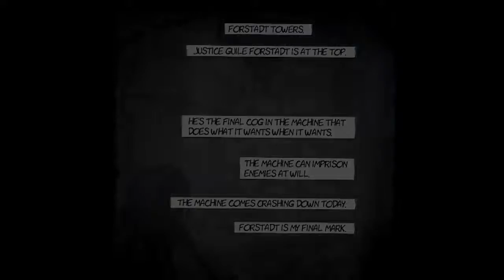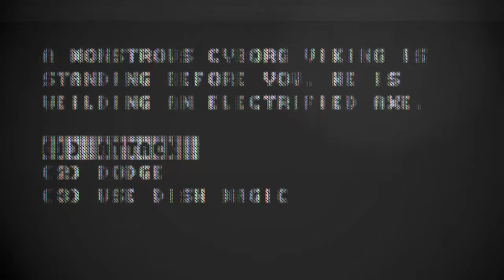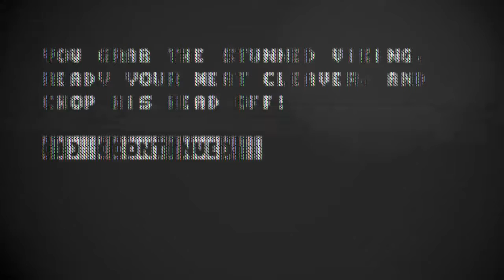Let's Play The Dishwasher: Vampire Smile (Finale)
Fuck the inventory system!